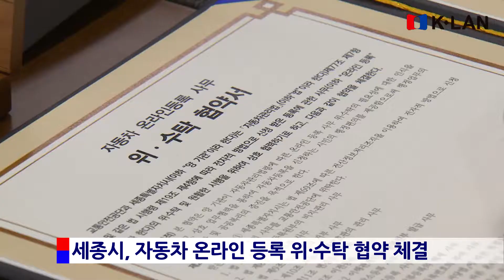20170413_ 지방자치 1번지